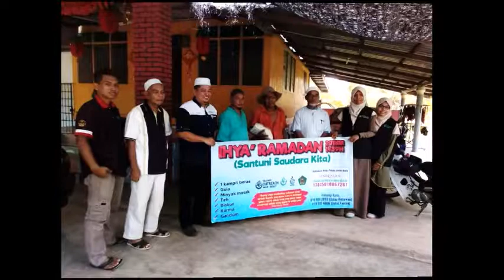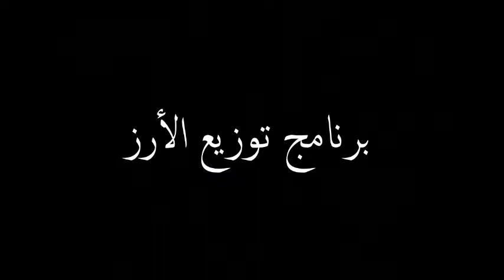VLOG Program Sepanjang Berada di ABIM Besut